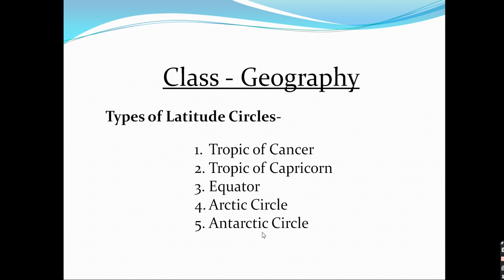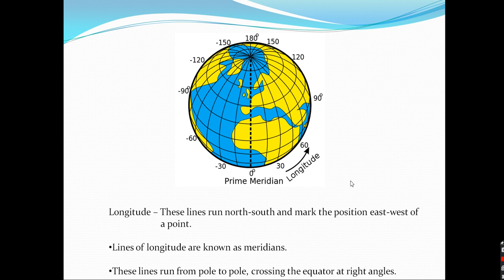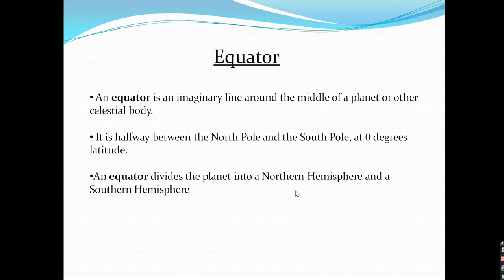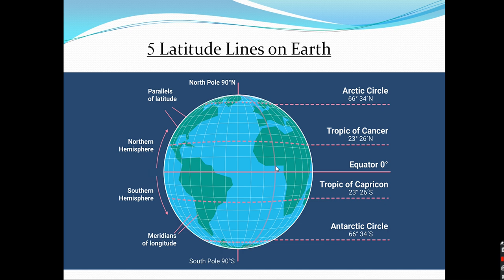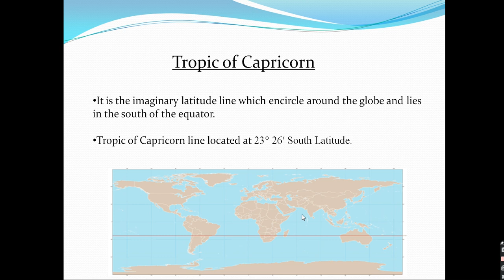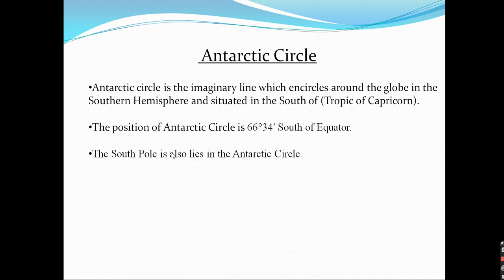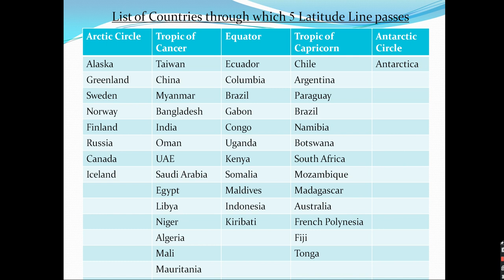Geography Lecture on Lines of Latitude and Longitude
Welcome, in this geography lecture on 5 Lines of Latitude and Longitude, you will be able understand the (Tropic of Cancer, Tropic of Capricorn, Equator , Arctic Circle and Antarctic Circle) and can build your conceptual clarity on this topic.